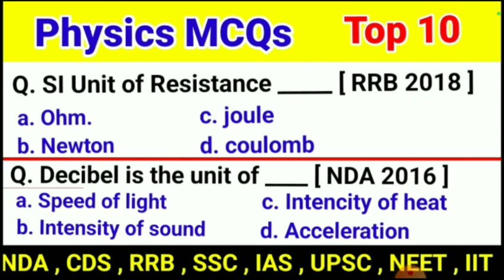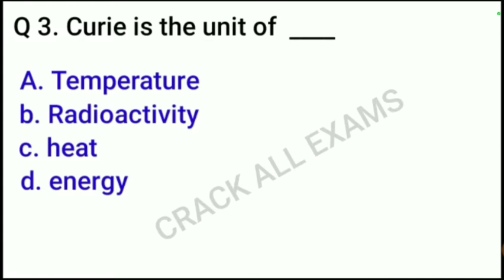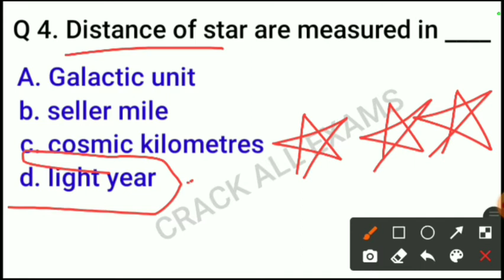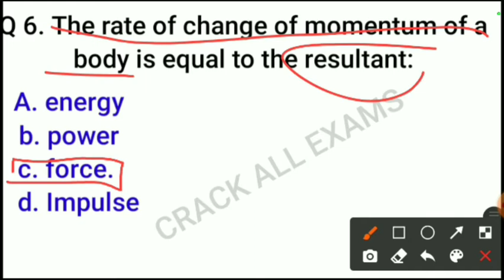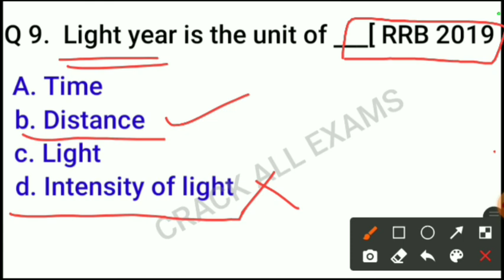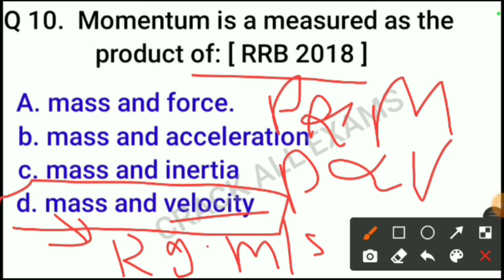Physics MCQs || General knowledge || Top 10 || Gk Questions || Science most important Questions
Chapter- Force and law of motion

Introduction:-
Hello dear friends, I am Satyendra Rao and today we are going to discuss most important top 10 Questions of physics which are very helpfull for your next exams.

Additional tags:-

physics MCQs
General Science
Gk
Gk Questions
General Science most important questions
General knowledge
gk top 10
top 10 Questions
GAT Exams Questions
Physics MCQs for NDA
NDA MCQS
CDS MCQS
RRB Questions
SSC Mcqs
NEET Questions

[Science questions]
[Science quiz]
Physics GK Questions And Answers
General knowledge
General science
General awareness
Gk Questions And Answers
Science biology gk questions
Biology gk questions
Science biology
General knowledge in English
Science biology gk questions and answers

____________ Crack all exams _______________
▶️Satyendra Rao